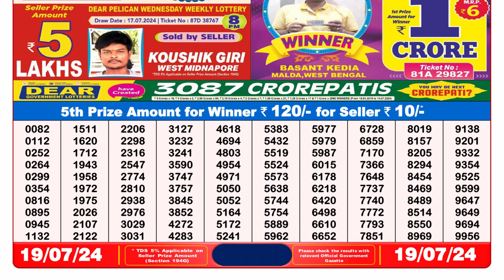✅Dear Lottery Sambad Live 8pm Result 19.07.24